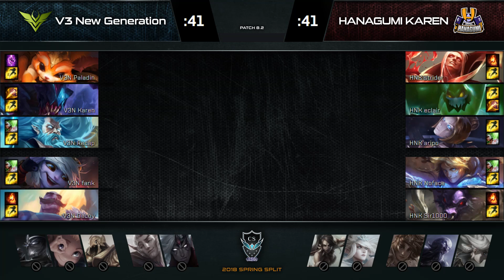LJL CS 2018 Spring Split 予選Day1 | GroupB V3N vs HNK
LJL CS 2018 Spring Split 予選Day1
Group B V3 New Generation vs HANAGUMI KAREN
2018/2/15

※LJL CS 2018 Spring Split 予選Day1については、アイテム欄の表示がございません。予めご了承ください。